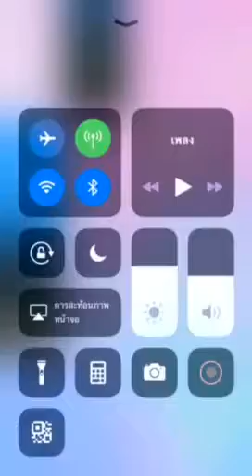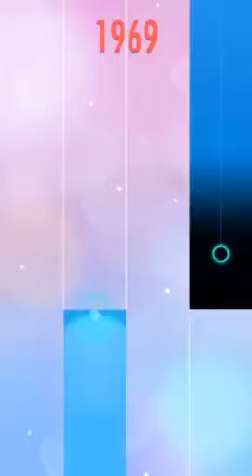Piano tiles 2 - Sonatina Op. 36 No. 3 (3194)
Real speed

1st lap: 5.27 TPS - 5.47 TPS - 5.6 TPS
3 crowns speed: 7.93 TPS